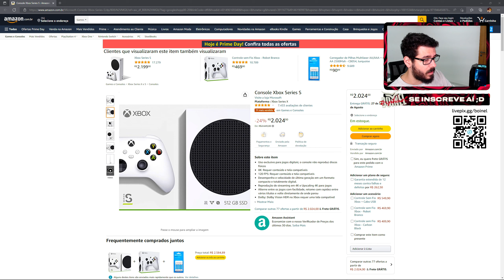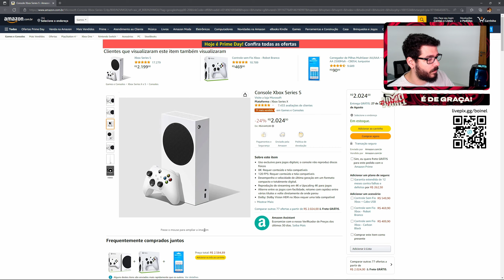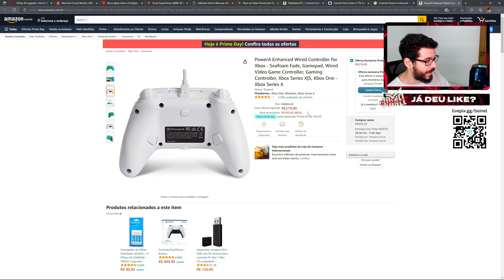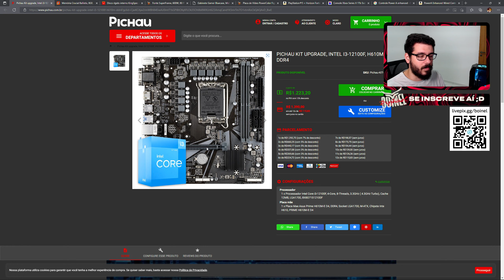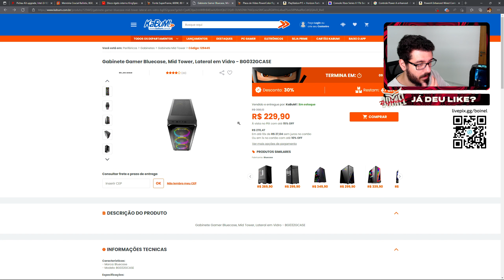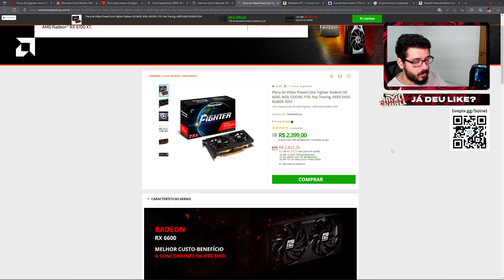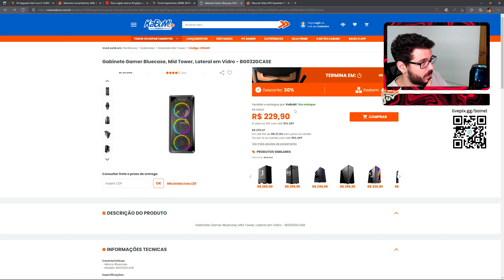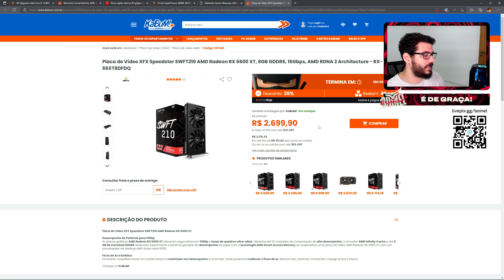Setups baratinhos pra jogar Warzone acima de 120fps!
0:00 -​ Introdução
1:02 - R$ 2.000,00
2:57 - R$ 5.000,00
9:15 - R$ 6.000,00
11:37​ - Considerações finais sobre faixas de preços maiores

Meu setup:

Processador: Ryzen 5 5800X - PBO ativo, curva -28 (all core)
Placa de vídeo: RTX 3070 Ti (950mv, 2010mhz)
RAM: 4x8GB DDR4 3600mhz CL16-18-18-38 Crucial Ballistix
Placa mãe: B550M Plus Wifi Asus TUF

Quer me ajudar a viver desse sonho? Faz um pix!